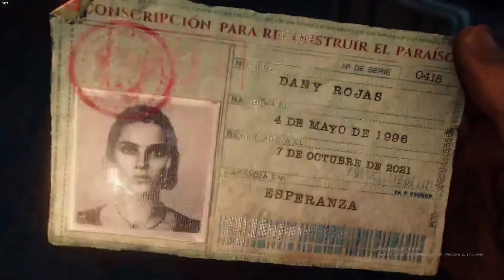Far Cry 6 Der Anfang Lets Play (01/26) Deutsch German Walkthrough Gameplay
Was haltet ihr von Far Cry 6 ?

Lasst es mich in den kommentaren wissen

schaut doch mal auf       Twitch.tv/cyclicspace

Vorbei